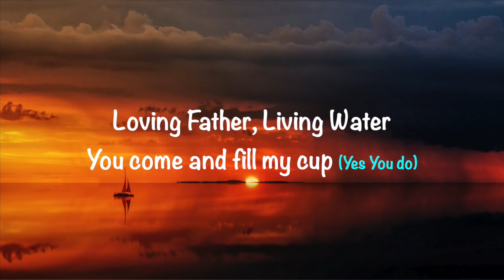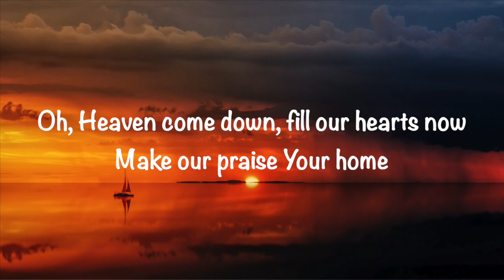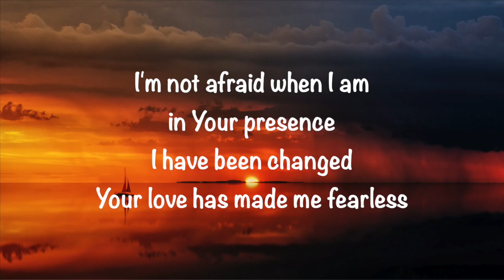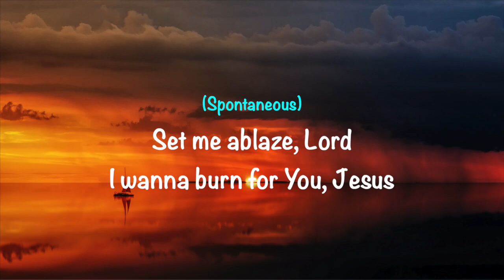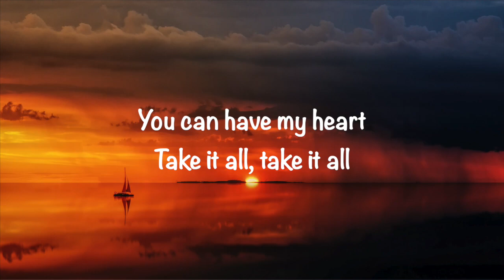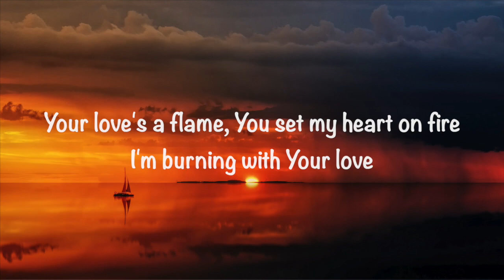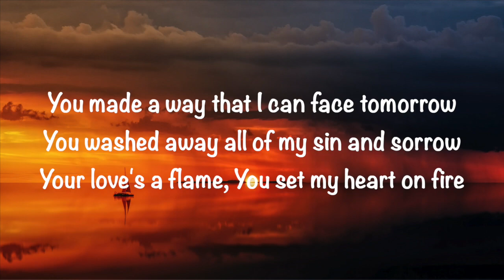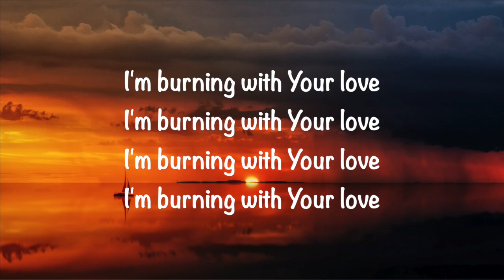Leeland - Burning With Your Love (with lyrics)(2019)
This video is about "Burning With Your Love" by Leeland.  Video made by Gary McDuffee.  Thank you!